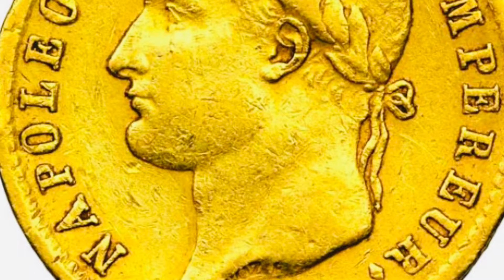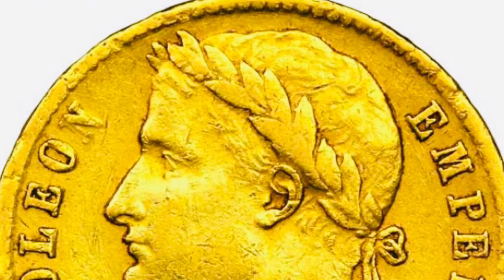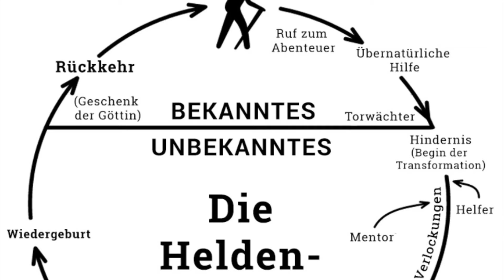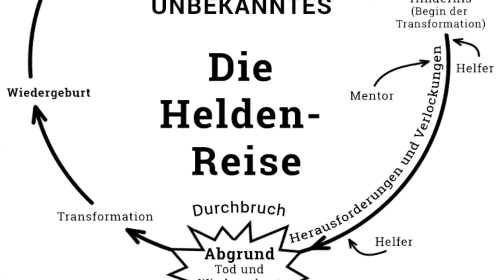Napoleon Briefe, 171-174